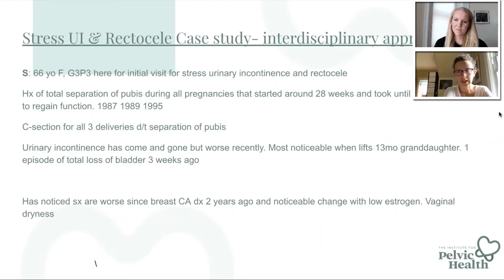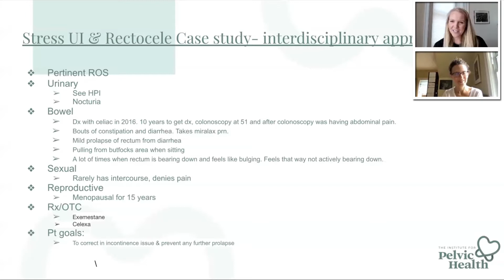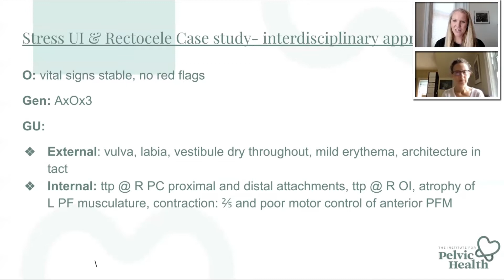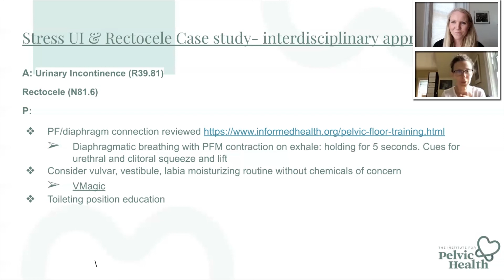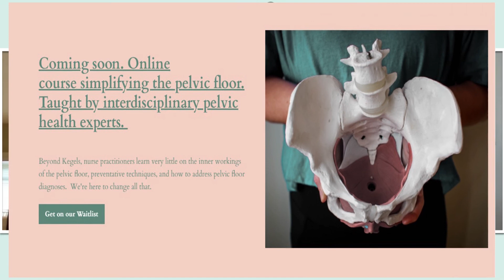The right plan for stress urinary incontinence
Here's what you'll learn in this week's video:

✅  An interdisciplinary approach to a case study:  Stress Urinary Incontinence and Rectocele.
✅  Why your external genitourinary exam matters
✅ Why your internal exam matters
✅ How you can  assess pelvic floor muscle tone and motor control and why it matteres
✅ Why each patient needs a unique patient education plan
✅ How to prescribe diaphragmatic breathing
✅ How to prescribe a vulvovaginal moisturizing routine

Enroll in our pelvic health course for healthcare providers